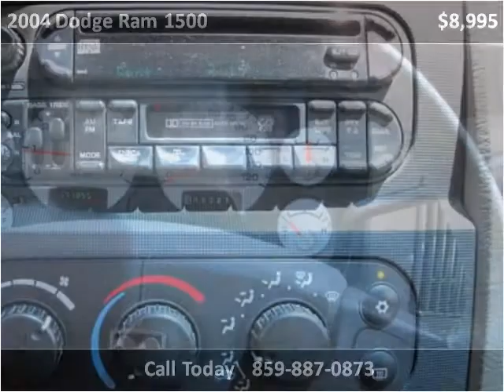2004 Dodge Ram 1500 Used Cars Nicholasville KY